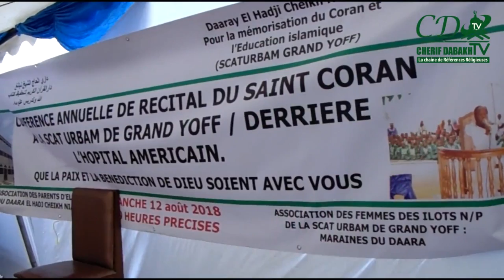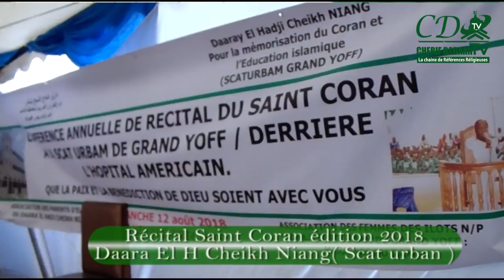Récital du Saint Coran Daara El Hadji Cheikh Niang édition 2018 ( 1ére Partie )